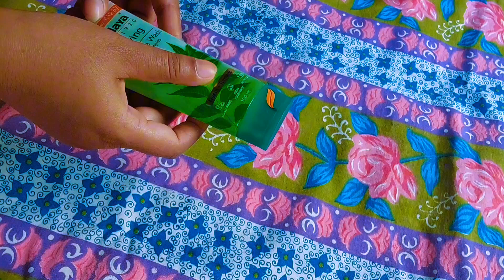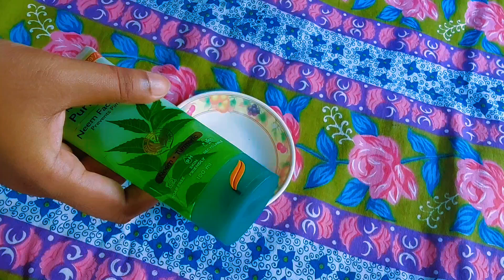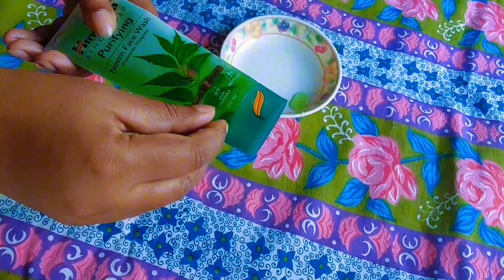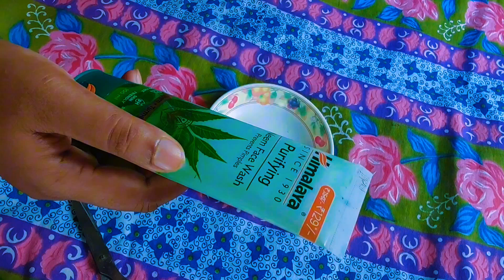✅Himalaya Purifying Neem Face Wash Reviewl Face Wash For Pimples oily skinlফেসওয়াস টি কেমন?skincare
❤️💚Himala Purifying Neem Face Wash Reviewl Face Wash For Pimples oily skinlফেসওয়াস টি কেমন?skincare

Himalaya Purifying NEEM face Scrub Review l হিমালয়া স্ক্রাব ব্ল্যাকহেডস দূর করার জন্য কতটা ভালো?

আমাদের আজকের আলোচনার বিষয় - রিভিউ - HIMALAYA Purifying Neem Face Wash
বরাবরের মতই আমি প্রোডাক্টটির উপাদান বিশ্লেষণ, তা ব‍্যবহারের পর নিজস্ব অভিজ্ঞতা এবং আমার মতামত অনুযায়ী প্রোডাক্টটি কাদের জন্য মানানসই সে বিষয়ে আলোচনা করেছি। আমি এ ক্ষেত্রে আমার মতামতের স্বাধীনতা ও নিরপেক্ষতা বজায় রাখার সর্বাত্মক চেষ্টা করেছি।

Himalaya purifying neem face wash | daily natural skin care for glowing skin
How to use Himalaya face scrub and face pack
Himalaya purifying neem face wash ph test
Himalaya purifying neem pack normal to oily skin
Oily skin care for women
Best skin care for glowing clear skin
Best skin care product for oily skin in india

( Please note, আমি কোন ডক্টর বা মেডিকেল এক্সপার্ট নই। তবে আমার তথ্যগুলো মেডিকেল রিসার্চ এবং নির্ভরযোগ্য সূত্র থেকে সংগৃহীত। এরপরও আমার পরামর্শ হবে আপনারা নিজ ত্বক সম্পর্কে জানুন এবং যে কোন তথ্য নিজে যাচাই  করূন। আমার দেয়া তথ্য সম্পর্কিত কোন প্রশ্ন বা জিজ্ঞাসা থাকলে নির্দ্বিধায় কমেন্ট সেকশনে আমাকে জানাতে পারেন। )
 HIMALAYA Bangladesh, HIMALAYA Purifying Neem Face Wash Review

Product link

About this video : 🌿 *Unlock Radiant Skin with Himalaya Purifying Neem Face Wash!* 🌿 Dive into the secrets of flawless skin as we explore the magic of this herbal powerhouse. Infused with the goodness of neem and turmeric, this face wash not only purifies but also fights pesky acne and blemishes. Witness a transformation as we showcase real-life results, exclusive tips, and effective skincare routines to elevate your glow! 👉 Don't miss out on our affordable and natural path to a fresh complexion! Join us for in-depth reviews, application methods, and essential ingredients insights. ❤️ Himalaya​ Neem​ SkincareSecrets​

description ❤️❤️❤️